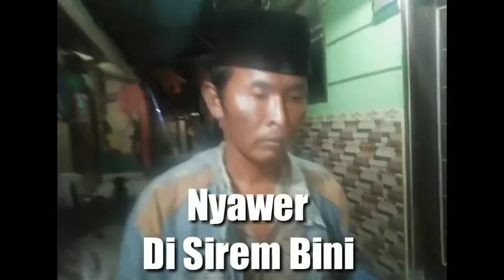Nyawer Di Sirem Bini.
Nyawer Di Siram(Guyur) istri/bini.
Pemain : Erik DKK.
Ide Cerita : Bang Black
Editor : Mr.BEB.